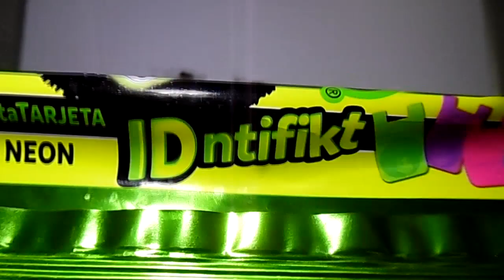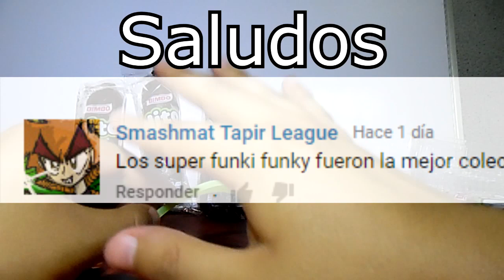IDentifikt Nito Bimbo 2017 | C-de Colecciones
Después de los Cel Bumper, ahora empezaron a salir ID Cards Porta tarjetas para pegarlos a tu cel.

Más?